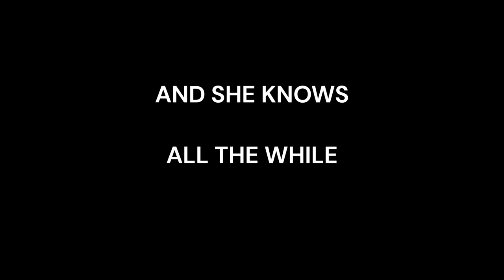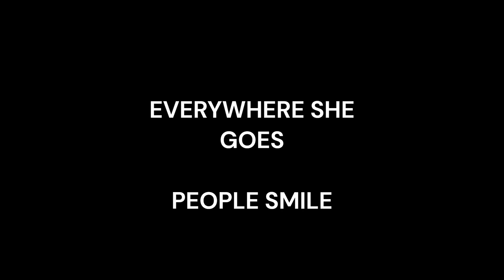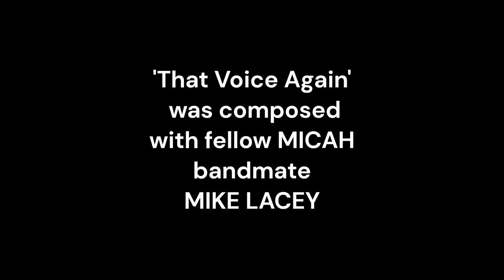'EVERYBODY LOVES JACKIE - PERIOD OF REFLECTION' by PAUL WASSALL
The song was a challenge to compose and remain musically accessible whilst using many tritones. The wine glasses were also a challenge. How many Jackies can you name. Have also now mastered the art of gliding from one frame to the next which will please my friend and fellow songwriter Kevin Ashcroft no end! Although I'm not sure he'll enjoy the tritones!